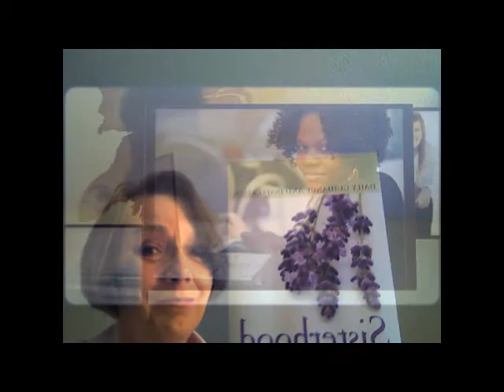Sisterhood of Saints Daily Lenten Reflections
Each day's reflection features an image and brief description of a
female saint or blessed, along with a relevant Scripture reading or
other writing and a challenge item for you. Today's woman is St. Marie of the Incarnation.